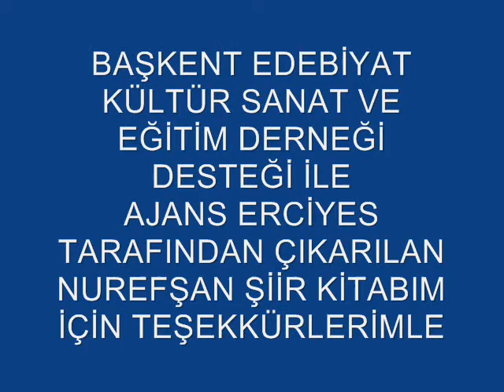DEMEDİM Mİ NUREFŞAN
Hüzünlerin şairi Nurefşan"ın sesli şiirleri aşk şiirleri, masalımsı aşk, sevda şiirleri